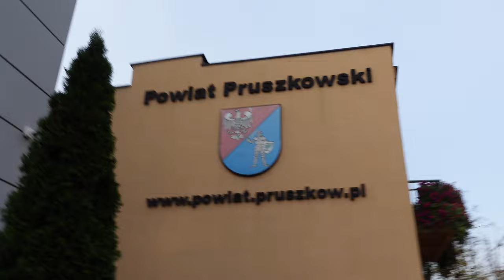CHCIAŁA ZABIĆ MNIE WZROKIEM 🙈